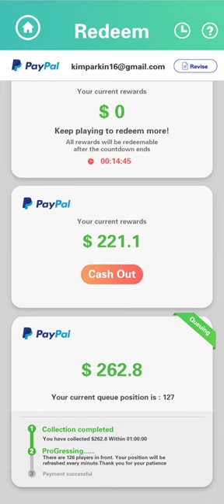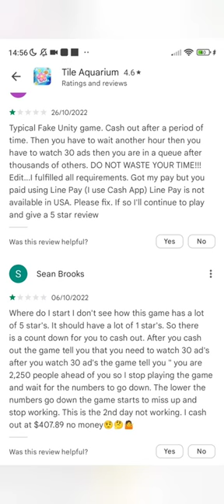Tile Aquarium Review Part 2 The Update 🚩 scam alert 🚩 avoid 🚩 fake game! 🚩